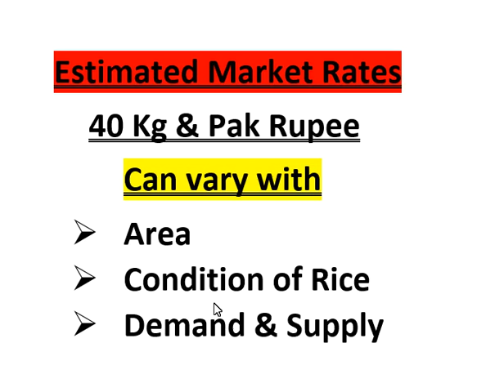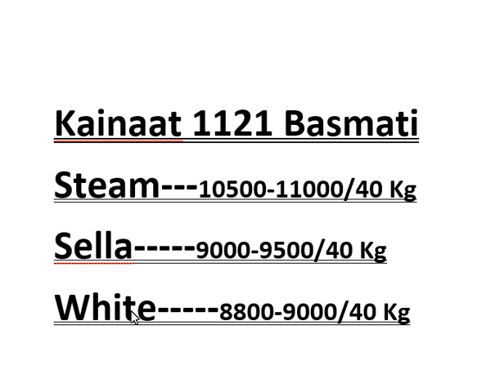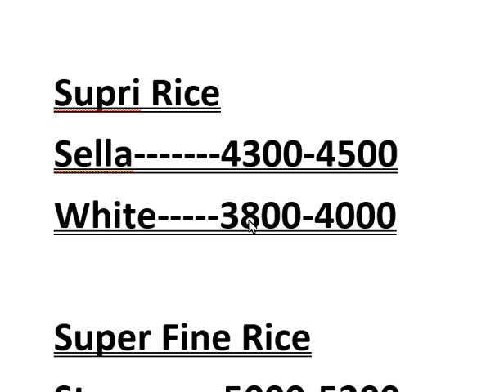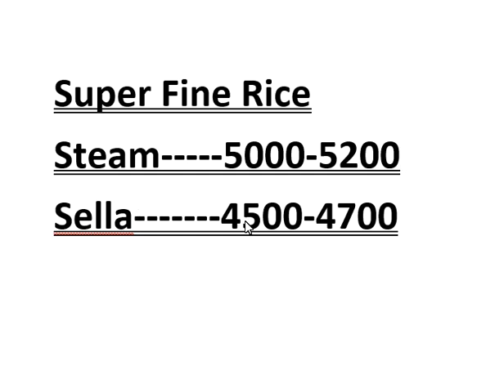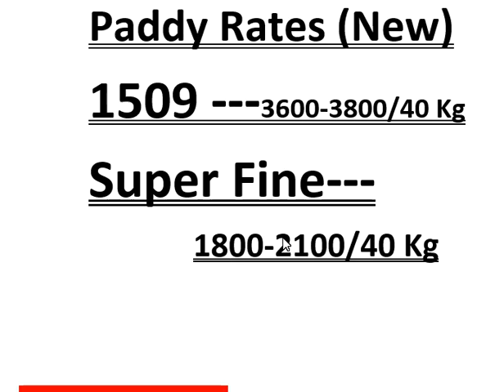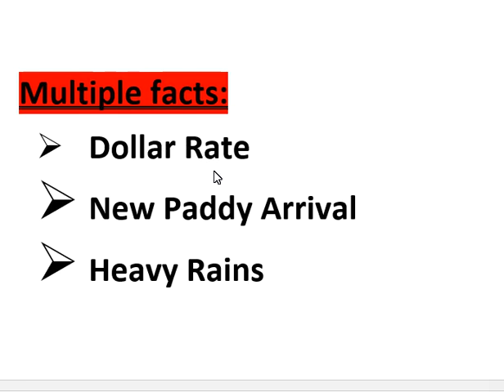Rice Market Rates Updates(1 August 2022) || August 2022 Rice and Paddy Rates Updates || Rate Updates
This video is about to explain Market Rates Updates from 1 August 2022 to 6 August 2022. This are Estimated Market Rates and Facts are also included in it.